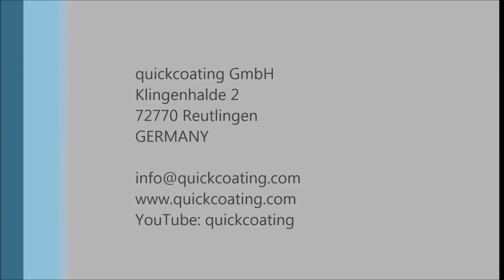quickcoating smart product video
A new powder coater with color cartridge system.